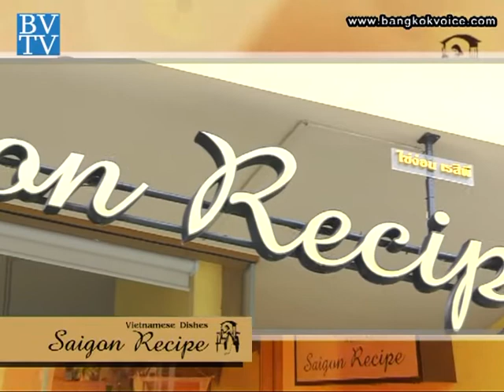ร้าน Saigon Recipe / คุยกันวันเสาร์ Style Unlimited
... ช่วง"Style Unlimited" คุณก๊อตและคุณจุ๊บแจง พาไปชิมอาหารเวียดนามดั้งเดิมแบบแท้ๆ ที่ร้าน 'Saigon Recipe' ซ.สุขุมวิท 49 แนะนำเมนูอร่อยโดยคุณตินห์ -เจ้าของร้าน